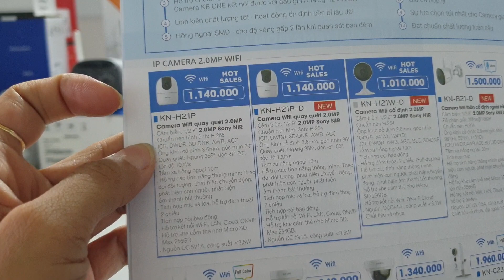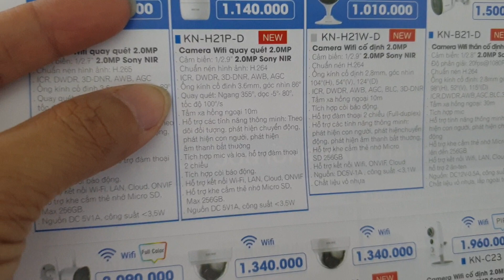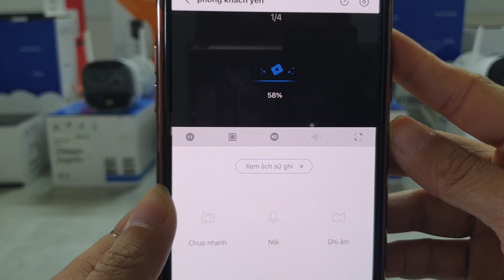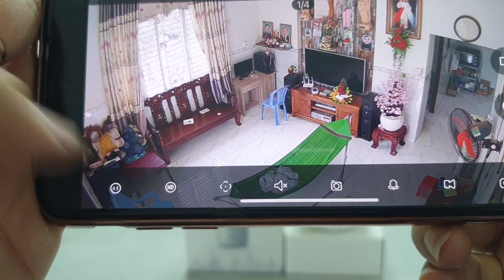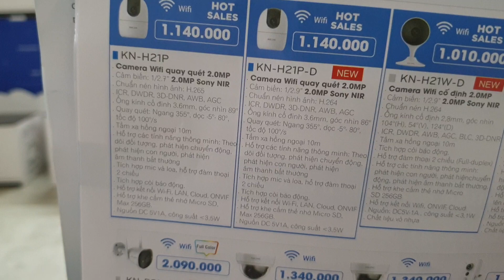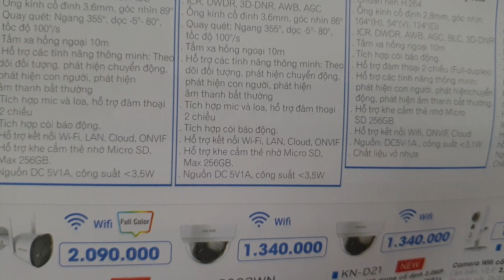CAMERA WIFI GIA ĐÌNH GIÁ RẺ MÀ CHẤT LƯỢNG VƯỢT MONG ĐỢI /CAMERA KBONE H21P ( XOAY 360 - 2.0mp).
💁‍♀️ CÓ RẤT NHIỀU MẪU MÃ CAMERA MÀ BẠN CÓ THỂ THAM KHẢO.
♻️ Quan trọng là Bạn có nhu cầu Camera như thế nào để chọn Camera phù hợp nhất cho Bạn.
👉 Muốn camera giá thành rẻ - Full chức năng thì bạn nên biết 1 chút thông tin về camera thì rất là tuyệt vời .
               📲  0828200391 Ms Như